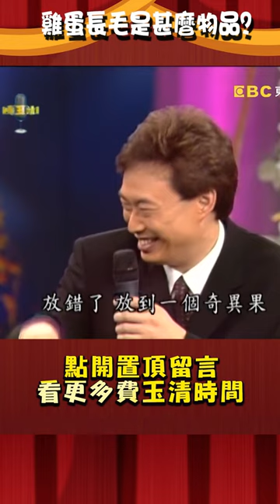雞蛋長毛是甚麼東西？費玉清笑話被孫淑媚吐槽？【費玉清時間】